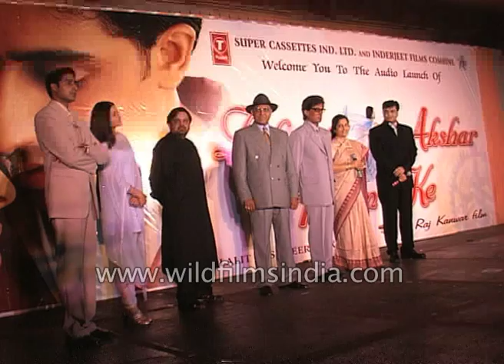Bollywood film Dhaai Akshar Prem Ke - Jaya Bachchan calls to Abhishek - Aishwarya at music launch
Bollywood veteran Jaya Bachchan along with director Raj Kanwar lights the lamp at the music launch of the film Dhaai Akshar Prem Ke.

Jaya Bachchan says "Raj, Abhishek, Aishwarya, Amrish Ji, Shakti, the wonderful music directors Sameer, Jatin-Lalit, Anuradha and Babul Supriyo and all the members of Dhaai Akshar Prem Ke I would like to congratulate you and best wishes for the film."